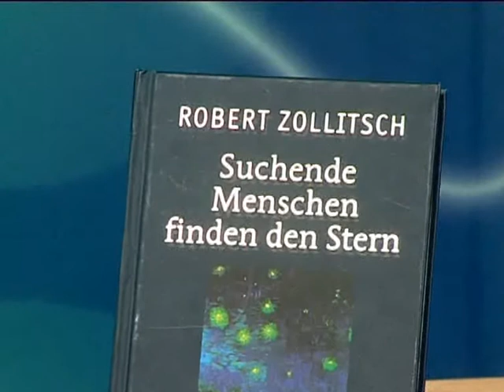Idylle bei Kerzenschein? -- Advent und Weihnachten heute - Teil 1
Volker Farrenkopf spricht mit dem Freiburger Erzbischof Robert Zollitsch über die Bedeutung von Advent und Weihnachten in Gesellschaft und Kirche. Zollitsch erklärt den theologischen Hintergrund des Festes und wirft einen Blick darauf, wie die Menschen es heute in einem säkularisierten Umfeld begehen. Auch auf den Besuch von Papst Benedikt XVI. im nächsten Jahr in Freiburg geht der Erzbischof in der Sendung ein.